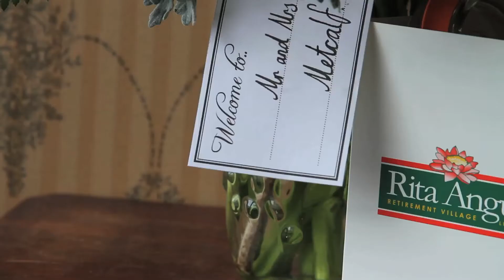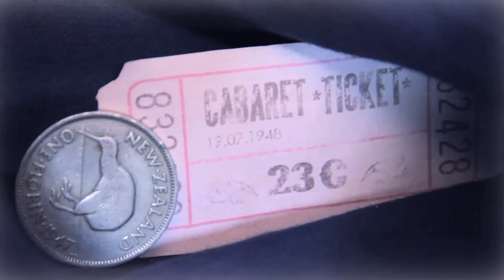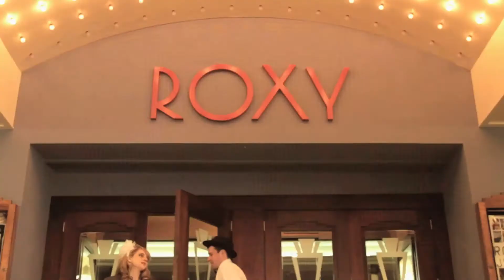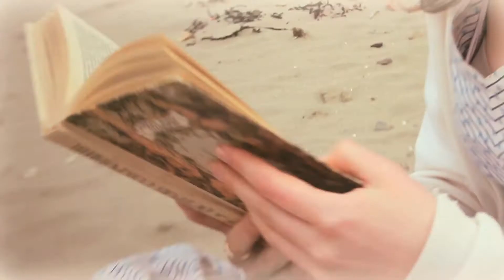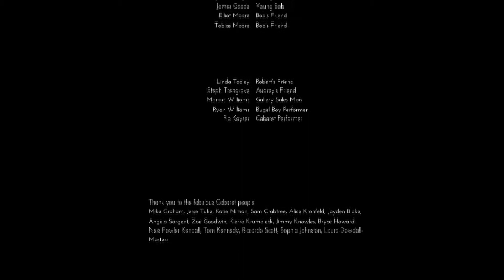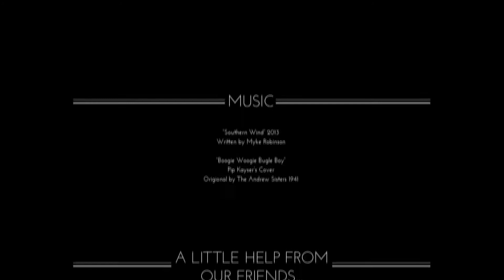Bob's Story "Lovers Bloom"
A short film based on Bob's story- his relationship with his wife Audrey.
Thank you Bob for sharing this story and to all who put their own time and hard work into creating this.  It was an amazing experience. See you in the future!